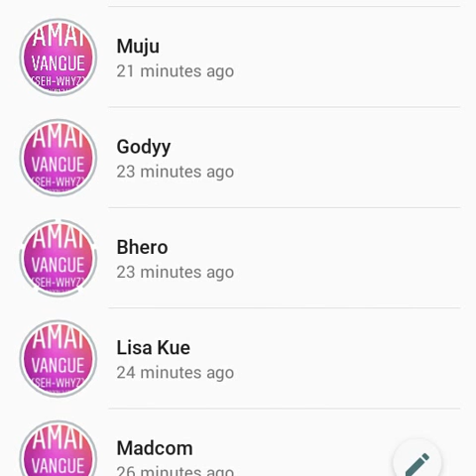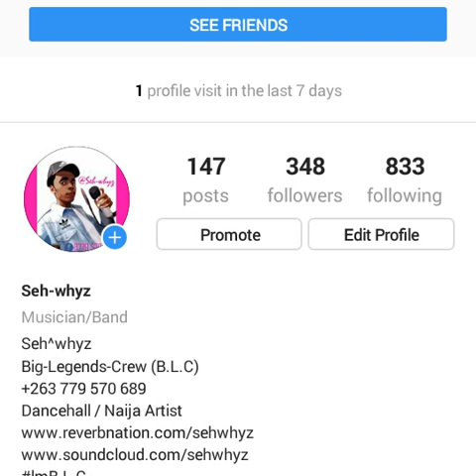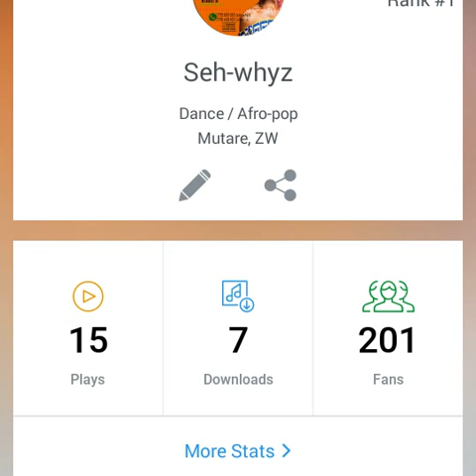Gee whyz ,,,, Amai Vangu New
This song is dedicated to my lovin mom ,,,, hu sacrifice her love tu mi since dae 1,,,